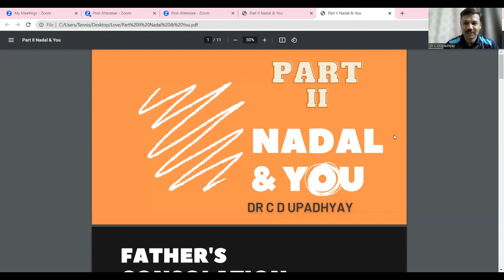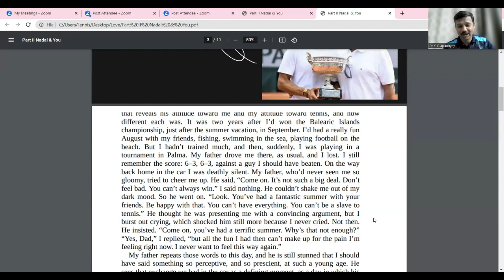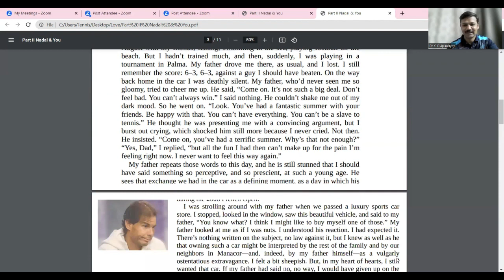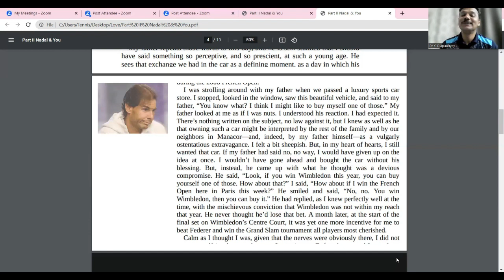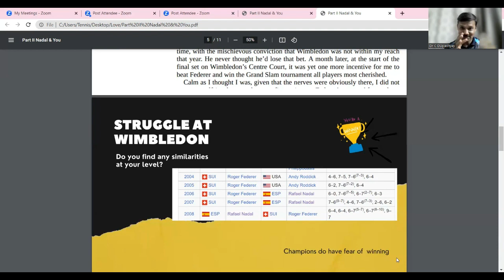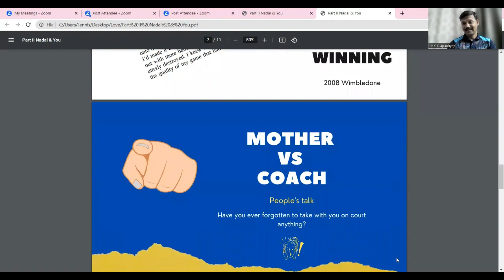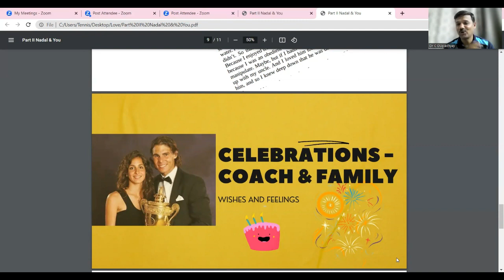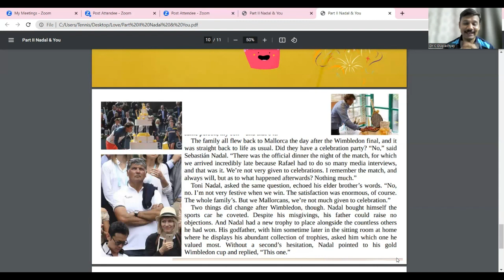Part II Nadal & U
This video is a small try to compare yourself and Nadal at the start of your career. This is part II of the online webinar under the program by Gujarat's Lawn Tennis TV - Learning from Legend. This video compares about the father's consolations, Nadal's mother and his coach Tony, Celebrations of Nadal's victory during various grand slam final and ATP Tours. Let us make the understanding as Legend Nadal also had struggled in his early grand slam final matches. Fear of winning the big tournaments is also felt by Nadal. There is always difference in celebration and the opinion between the coaches and relatives - families after winning the matches.